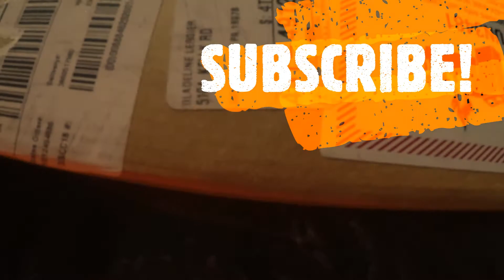UNBOX the APPLE WATCH!!!!(SERIES 3)